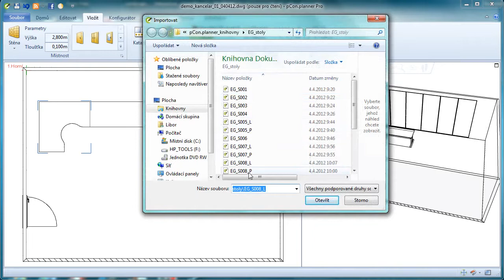Doplnění stolů do modelu kanceláře v programu pCon.planner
Program pCon.planner byl vyvíjen hlavně pro 3D návrhy kanceláří a komerčních prostor. Tvorba modelů kancelář je v něm rychlá a jednoduchá. Základem tvorby kanceláří je doplnění stolů do modelu kanceláře. V prezentaci se doplňují modely stolů v půdorysném pohledu.